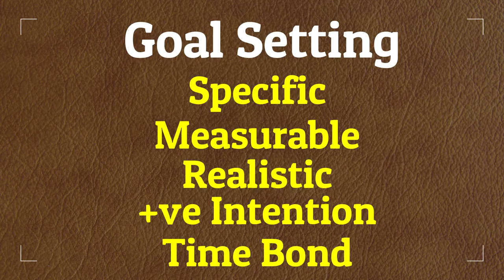you can Achieve 100 % of your Goal🔥 | Happy New Year